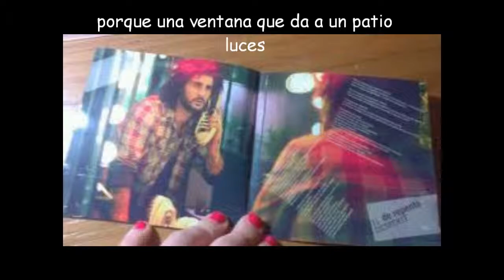maria baez melendi